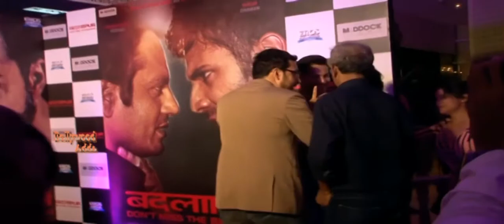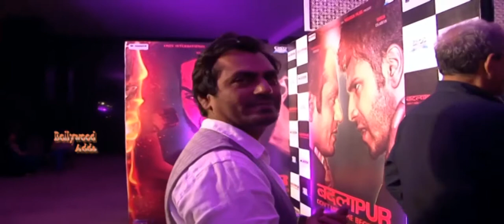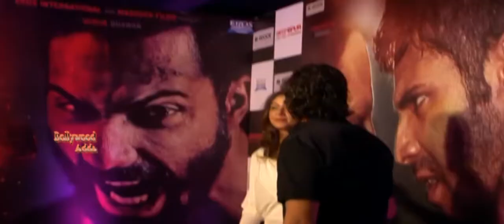BADLAPUR Movie | Success Party | With Bollywood Star & Team !!!